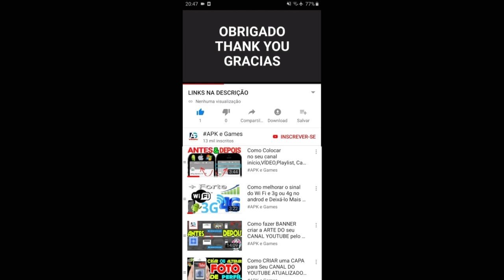TALKING TOM GOLD RUN CARTAS DA SORTE EVENTO LIGA ESPORTIVA DESBLOQUEADO ANGELA BRUXINHA GAMEPLAY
New Update - Flying Side World TALKING TOM GOLD RUN New sports league SPECIAL EVENT 2020 6 cards of LUCK Character With ANGELA UNLOCKED GAMEPLAY

Novidades

BOA SORTE!

Descrição

Swamp attack,
Outfit7 games,